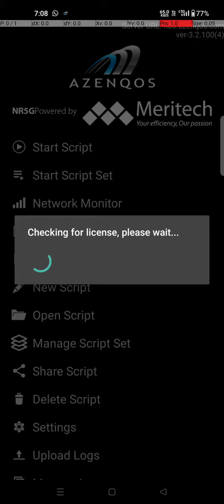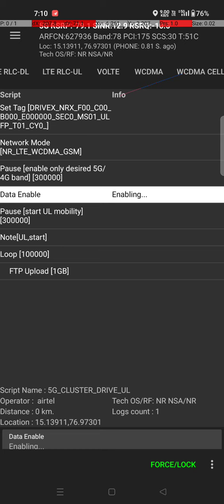10 June 2024